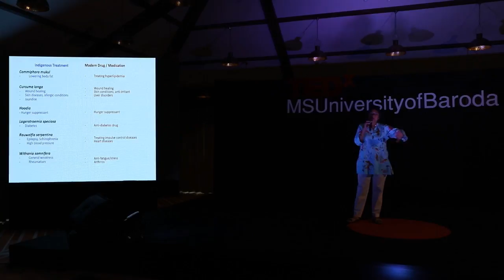Innovation in ideas | Dr. Suman Sahai | TEDxMSUniversityofBaroda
Dr. Suman Sahai, who has had a distinguished scientific career in the field of genetics, is a recipient of the Padma Shri , the Borlaug Award, Outstanding Woman Achiever awards, the Birbal Sahni Gold Medal and the Order of the Golden Ark of the Netherlands. Dr. Sahai is founder Chairperson of the Gene Campaign which is a leading research and advocacy organization, working on issues relating to food, nutrition and livelihoods. She has published extensively on science and policy issues and is a member of several national policy forums on scientific research and education, biodiversity and environment, biotechnology and bioethics as well as intellectual property rights. Dr. Suman Sahai, who has had a distinguished scientific career in the field of genetics, is a recipient of the Padma Shri , the Borlaug Award, Outstanding Woman Achiever awards, the Birbal Sahni Gold Medal and the Order of the Golden Ark of the Netherlands. Dr. Sahai is founder Chairperson of the Gene Campaign which is a leading research and advocacy organization, working on issues relating to food, nutrition and livelihoods. She has published extensively on science and policy issues and is a member of several national policy forums on scientific research and education, biodiversity and environment, biotechnology and bioethics as well as intellectual property rights. This talk was given at a TEDx event using the TED conference format but independently organized by a local community.